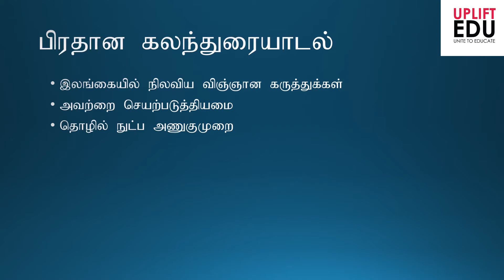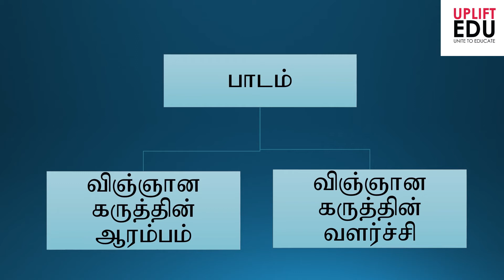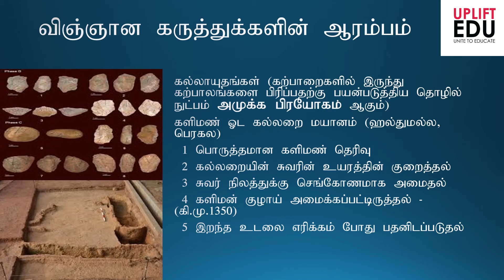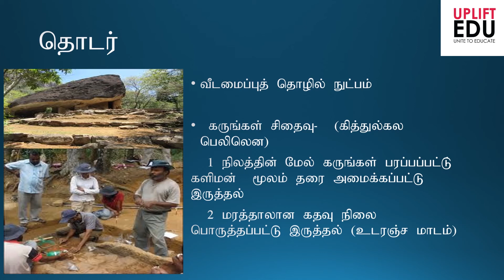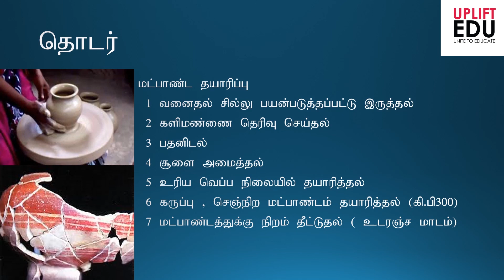இலங்கையின் புராதன விஞ்ஞானமும் தொழில்நுட்பமும் |History O/L | தரம் 10 | வரலாறு | Unit 05 | Part 01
This is Product of Virtual Room of Uplift Education Sri Lanka.

Video Tutor:

Fazal Rausdeen  ( BA, Dip in HRM)
Former president of History unit
Student research forum
SEUSL

Video Editor:

A.R Riflan Ahamed
2nd year - Business management- National Institute of Business Management (R) | CIM - Sri Lanka institute of Marketing (R)